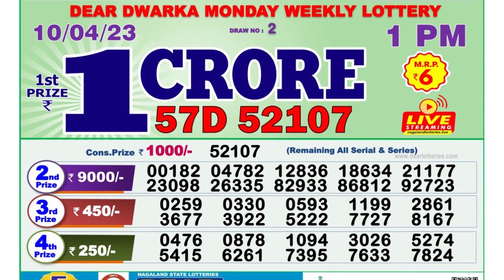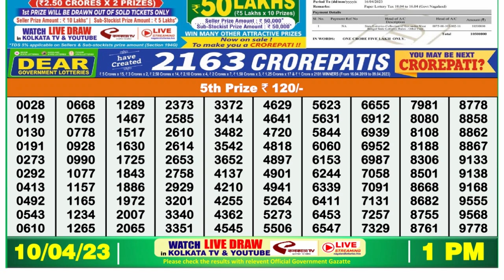Dear Lottery Sambad 1pm today 10.04.23 Nagaland State Lottery Result